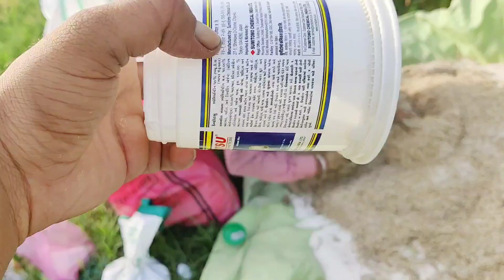गन्ने को Z-Black हरा भरा करे मात्र 4 दिन में।गन्ने के लिए खाद की स्पेशल डोज।Sugarcane Best Fertilize